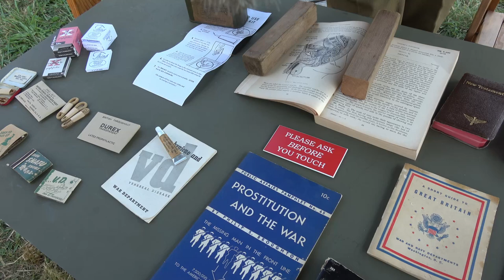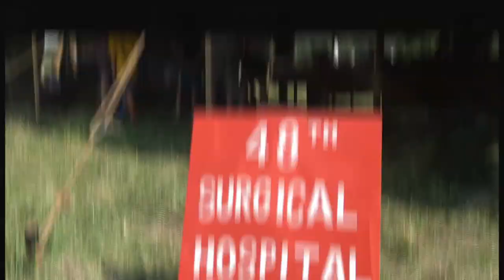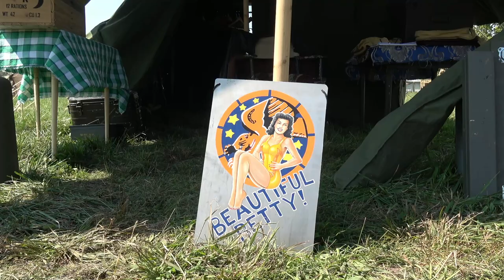The Best WWII Movies According to Reenactors / Reel History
What movies are the top picks among WWII reenactors? We talked to several of them at World War II Weekend at Gettysburg's Eisenhower National Historic Site.